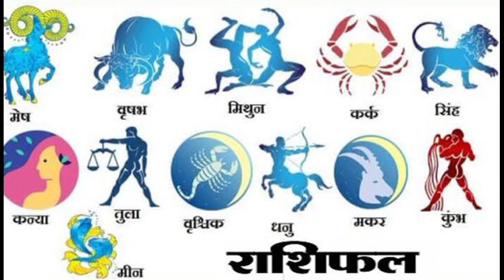25 जुलाई से 9 अगस्त तक इन 4 राशियों के घर पैसा लेकर पहुचेंगे बुध सूर्य । बुधादित्य योग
25 जुलाई से 9 अगस्त तक इन 4 राशियों के घर पैसा लेकर पहुचेंगे बुध सूर्य । बुधादित्य योग